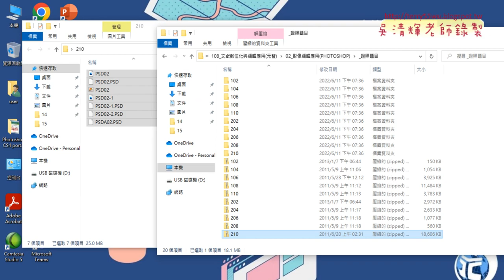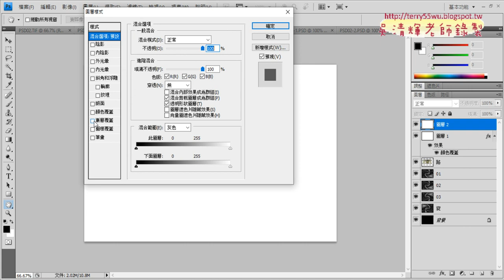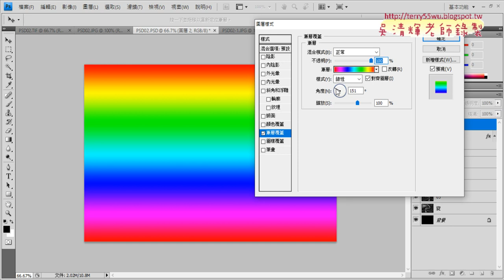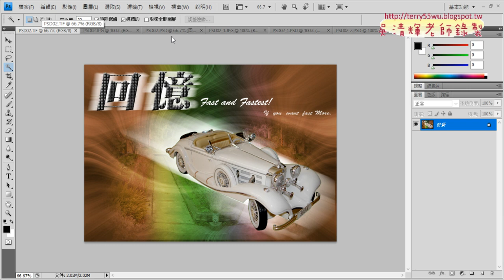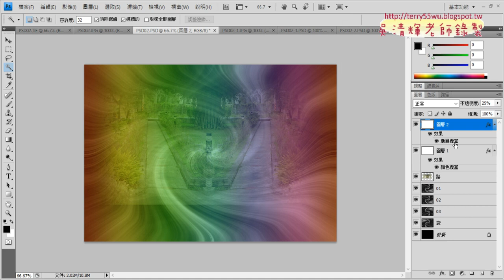03 新圖層增加漸層覆蓋樣式